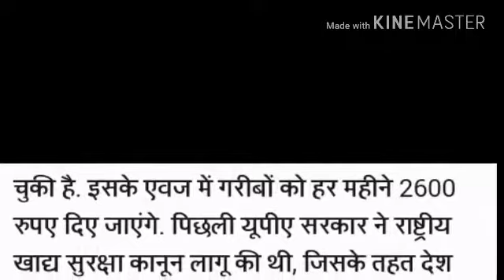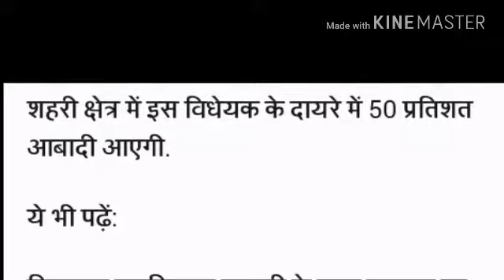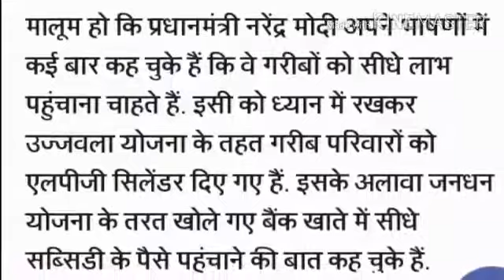MODI GOVT OFFERING 2,600 RS TO EVERY UNEMPLOYED